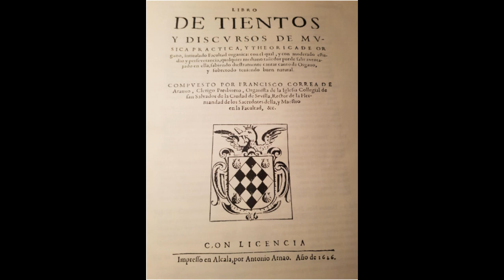Segundo tiento de baxon de septimo tono, Francisco Correa de Arauxo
Segundo tiento de medio registro de baxon de septimo tono, Facultad Orgánica (1626, Alcalá de Henares) -  Francisco Correa de Arauxo (Sevilla, 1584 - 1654, Segovia). Performed by Andrea Maini on January 2020, 7th, in Fjære kirke, Grimstad, Norway. Paintings: El Greco, The Disrobing of Christ (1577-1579) and View of Toledo (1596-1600).